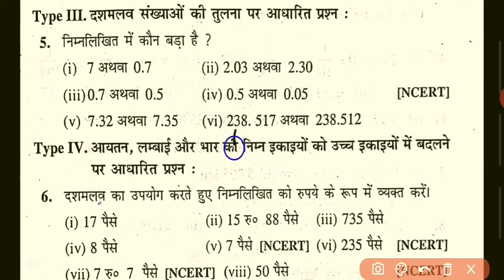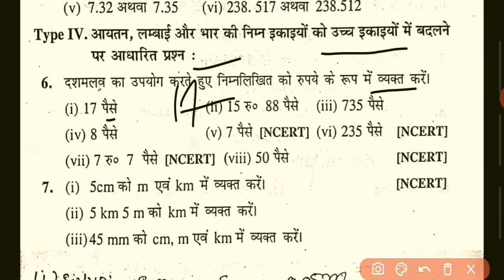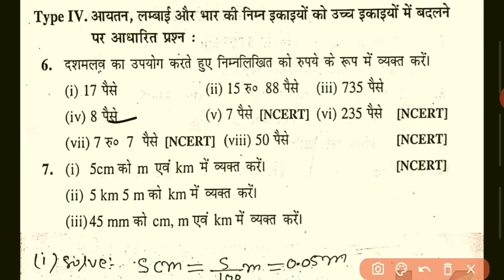भिन्न और दशमलव class 7th||Dr kc sinha class|fraction and decimals class 7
Hi dosto

hello dosto swagt h aapke apna channel Rk math solution me aaj hm es video me dr kc sinha ka 7th class ka math dekhenge  ye part-8 hai